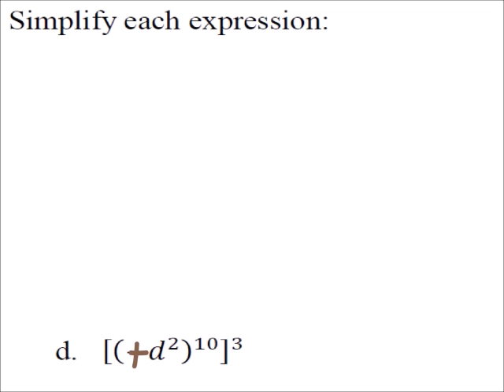Using the Power of a Product Rule to Simplify an Expression (a MATH 1010 Problem)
The problem:
[(-d^2 )^10]^3

The solution: d^60